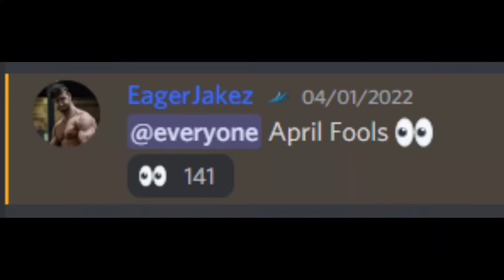the war v2 (april fools images)